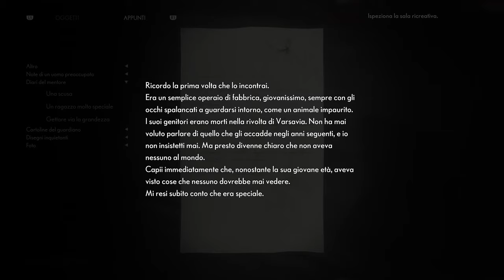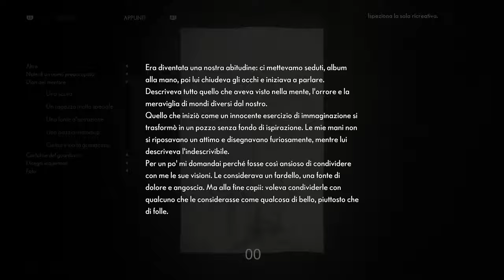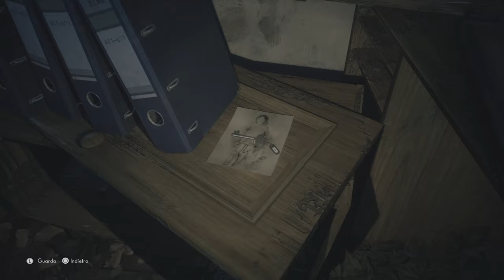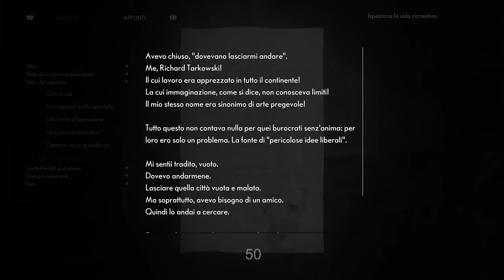"Let me in" - Due piciu giocano a The Medium #6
Pare che l'intrattenimento che riusciamo ad offrire nei video sia inversamente proporzionale a quanto ci piace il gioco

Lo so, all'inizio non li ho riconosciuti.. ma mi sono scusato ♥